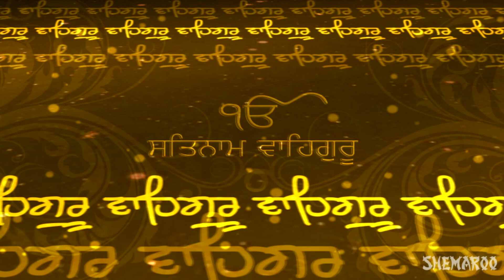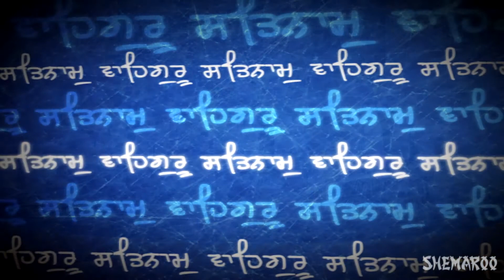Hau Balihari Sajna - Bhai Gurkirat Singh Boota (Hazuri Ragi Sri Darbar Sahib Amritsar)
Shabad : Hau Balihari Sajna
Album : Aaveh Sahib Chit
Ragi : Bhai Gurkirat Singh Boota (Hazuri Ragi Sri Darbar Sahib Amritsar)
Producer : Babli Singh
Label : Shemaroo
Edit & Graphics : Varun Gupta